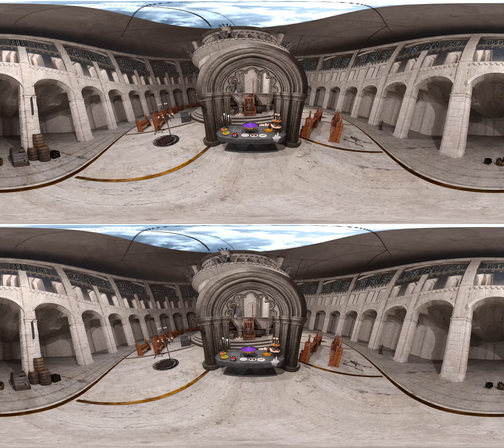Spooky Virtual Reality Halloween Tales The Cremation of Sam McGee - 360 VR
Just in time for Halloween! This year's offering is a Virtual Reality rendition of the classic scary tale, "The Cremation of Sam McGee by Robert W Service". Published in 1907 as part of a collection of poems entitled  “Songs of a Sourdough”. The poem itself is fictional, but the elements within are based on real places and events. While the poem's namesake, prospector " William Samuel McGee", died in 1940 of a heart attack, he took the place of a real person cremated in the firebox of the steamer ship the Olive May, because his name rhymed better with Tennessee. Strap on your headsets and I hope you get the chills from this SPOOKY rendition of "The Cremation of Sam McGee"

Intro:
Track: Haunting Background Music - Are you in here with us
Track:  Witch Cackle
provided by Robinhood76